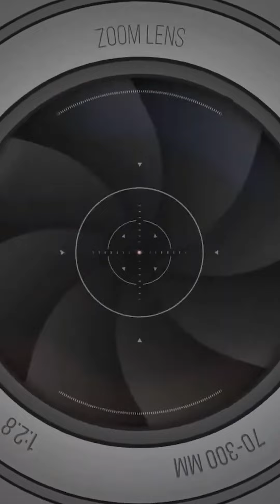محمود ياسين جونيور: مشهد تسليم أخويا زعل الناس مني وأحمد السقا ليفل تاني في الأكشن